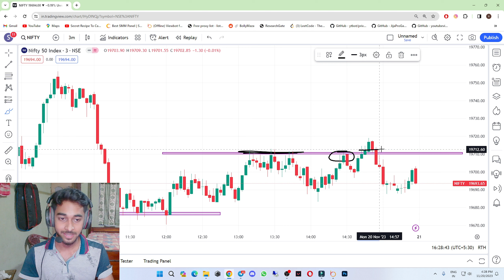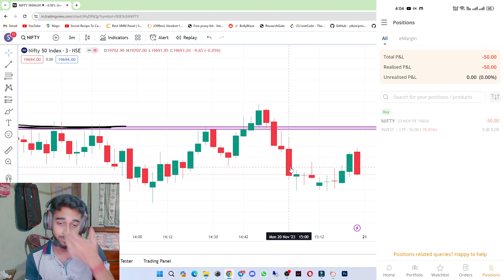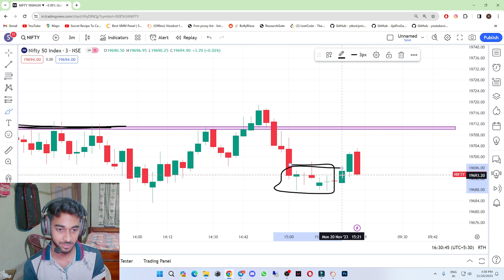Nifty 50 Trading Loss 20 Nov || Best Intraday Trading Bank Nifty & Nifty Prediction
related topic-
nifty 50,
nifty 50 analysis today,
nifty 50 anand srinivasan,
nifty 50 analysis for tomorrow,
nifty 50 app,
nifty 50 and bank nifty,
nifty 50 account opening,
nifty 50 and nifty next 50 index fund,
nifty 50 astrophotography,
nifty 50 ankur warikoo,
axis nifty 50 index fund,
about nifty 50,
angel one nifty 50,
aditya birla sun life nifty 50 etf,
all about nifty 50,
aaj ka nifty 50 live,
aaj ka market nifty 50,
aaj nifty 50 mein kya hoga,
nifty 50 bank nifty option trading live,
nifty 50 buy or sell zerodha,
nifty 50 buy or sell groww,
nifty 50 best stock for investment,
nifty 50 best indicator,
nifty 50 best trading strategy,
nifty 50 bees etf,
nifty 50 best telegram channel,
nifty 50 bank nifty kya hota hai,
nifty 50 best mutual fund,
best nifty 50 index mutual fund,
best nifty 50 index fund,
bank nifty vs nifty 50,
best nifty 50 etf,
best nifty 50 index mutual fund 2023,
best indicator for nifty 50,
best nifty 50 index mutual fund tamil,
buy nifty 50 in zerodha,
bandhan nifty 50 index fund,
bank nifty 50 points strategy,
nifty 50 csgo,
nifty 50 company list 2023,
nifty 50 company list 2022,
nifty 50 call put option,
nifty 50 chart analysis,
nifty 50 components,
nifty 50 canon,
nifty 50 cmac,
nifty 50 call put option groww app,
nifty 50 canon m50,
chhota trader nifty 50,
components of nifty 50,
can we buy nifty 50,
camarilla pivot points strategy nifty 50,
candlestick pattern hindi nifty 50,
current pe ratio of nifty 50,
companies in nifty 50,
chart pattern in nifty 50,
companies under nifty 50,
chatgpt trading strategy for nifty 50,
nifty 50 dividend,
nifty 50 dividend stocks,
nifty 50 daily analysis,
nifty 50 down reason today,
nifty 50 dominator,
nifty 50 dr vivek bindra,
nifty 50 delivery trading,
nifty 50 delivery trading kaise kare,
nifty 50 delivery,
nifty 50 depends on,
dsp nifty 50 equal weight index fund,
dow jones vs nifty 50,
difference between banknifty and nifty 50,
dsp nifty 50 index fund,
direct invest in nifty 50,
difference between nifty50 and nifty bees,
dow jones effect on nifty 50,
difference between nifty50 and nifty future,
dsp equal nifty 50 fund,
downtrend nifty 50,
nifty 50 etf,
nifty 50 expiry strategy,
nifty 50 etf how to invest,
nifty 50 equal weight index fund,
nifty 50 explained,
nifty 50 expiry,
nifty 50 etf vs index fund,
nifty 50 expiry date,
nifty 50 elliott wave analysis,
nifty 50 explained in tamil,
etf nifty 50,
elss nifty 50 tax saver index fund,
expiry day option trading nifty 50,
elliott wave nifty 50,
explain nifty 50,
exness nifty 50,
elss nifty 50,
expiry day nifty 50 option strategy,
everything about nifty 50,
elss vs nifty 50,
nifty 50 futures trading,
nifty 50 for beginners,
nifty 50 futures,
nifty 50 free calls telegram channel,
nifty 50 for monday,
nifty 50 forecast,
nifty 50 full details in hindi,
nifty 50 for tomorrow,
nifty 50 full course,
nifty 50 f&o today,
finnifty vs nifty 50,
friday nifty 50,
f&o nifty 50,
fundamental analysis of nifty 50,
factors affecting nifty 50,
full knowledge of nifty 50,
fifty nifty 50 states song,
flexi cap vs nifty 50,
fundamentals of nifty 50,
nifty 50 vs nifty,
nifty 50 groww app,
nifty 50 gap up or down,
nifty 50 ghanshyam tech,
nifty 50 game,
nifty 50 groww app charges,
nifty 50 ghanshyam,
nifty 50 graph study,
nifty 50 groww,
nifty 50 gigl,
nifty 50 gtt order zerodha,
groww nifty 50 me paise kaise lagaye,
grow app nifty 50 trading,
ghanshyam tech nifty 50,
grow app nifty 50 trading live,
groww app nifty 50 tamil,
groww nifty 50 option chain,
ghanshyam yadav nifty 50,
grow nifty 50 today,
gold vs nifty 50,
ghanshyam nifty 50,
nifty 50 halal or haram,
nifty 50 how to invest,
nifty 50 history,
nifty 50 hedging strategy,
nifty 50 how to trade,
nifty 50 historical data,
nifty 50 how to buy tamil,
nifty 50 historical returns,
nifty 50 high volatility stocks,
nifty 50 how it works,
how to invest in nifty 50,
how to buy nifty 50 in zerodha,
how to invest in nifty 50 in groww,
how to trade in nifty 50,
how to invest in nifty 50 index fund,
hdfc index fund nifty 50 plan,
how to invest in nifty 50 zerodha,
how to invest nifty 50 index,
how to buy nifty 50 in upstox,
how to buy nifty 50 in angel broking,
nifty 50 investment,
nifty 50 index fund tamil,
nifty 50 intraday trading in zerodha,
nifty 50 index fund me sip kaise kare,
nifty 50 investment tamil,
nifty 50 index mutual fund,